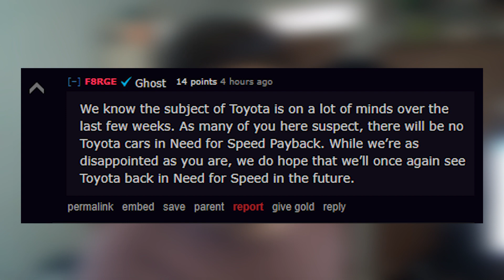NO TOYOTA IN NEED FOR SPEED PAYBACK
NOTE: Since the video was recorded earlier, it has become clear that this was *all* Toyota's fault. (I assume this is the same for Forza as well as NFS too). Let's hope one of the most iconic JDM brands change their mind about video games...

Make sure to smack the like too, it goes a long way more than you realise. :)

Equipment
Computer :
CPU: AMD FX8350 @4.0GhZ
Graphics Card: AMD R9290
MOBO: MSI 970
RAM: 16GB Corsair Vengence
Case: NZXT H440
Storage: 4TB HDD and 250GB SSD

Recording:
Graphics Card: Elgato Game Capture HD
Microphone: RODE NT-USB
Webcam: Microsoft Livecam 3000
DSLR: Sony A5000

Other Stuff:
Headphones: Audio Technica M50X
Consoles: Xbox One, PS4, PS3 and X360
PSN: StraightUpHippo
XBL: StraightUpHipp0
Steam/Origin: StraightUpHippo